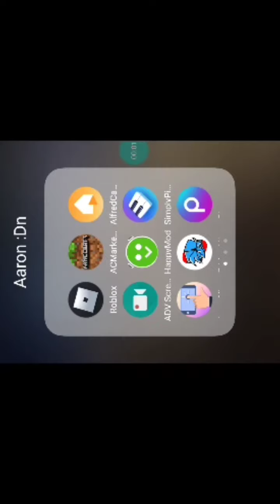Roblox Funky Friday Disruption [mobile]